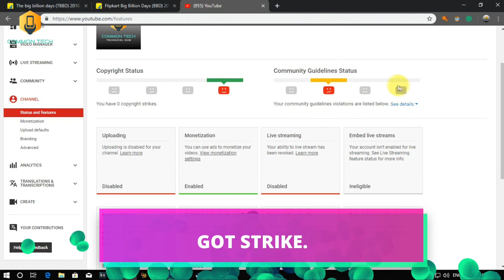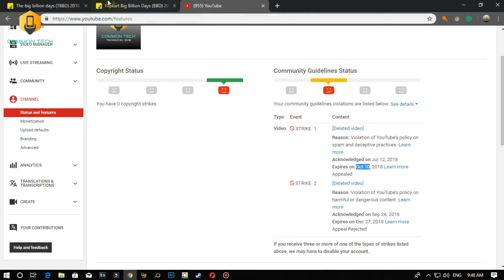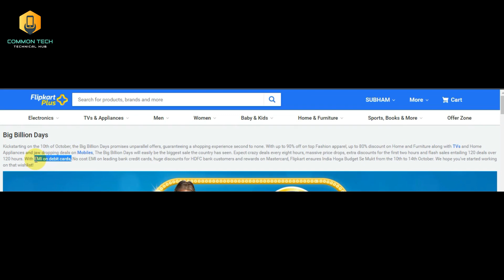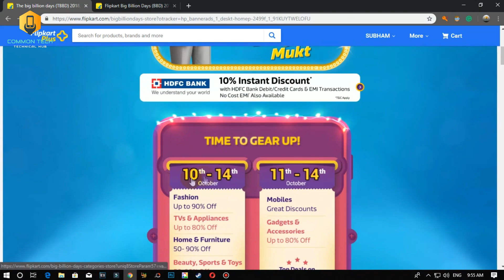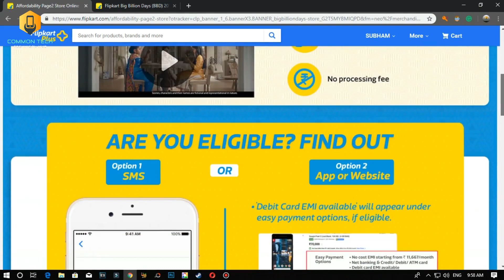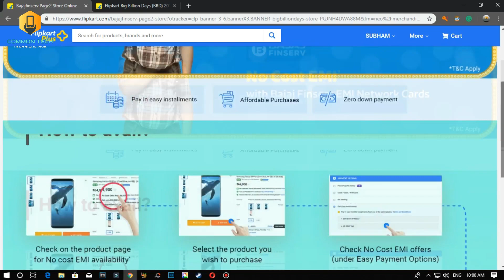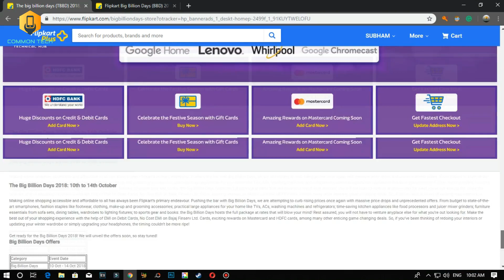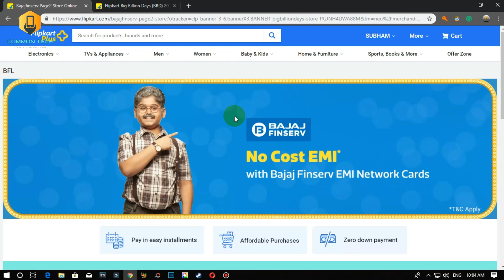Flipkart Big Billion Day Terms & Conditions 2018 || Got Strike :(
Hope you will get most of it.

Desktop :- Amazon